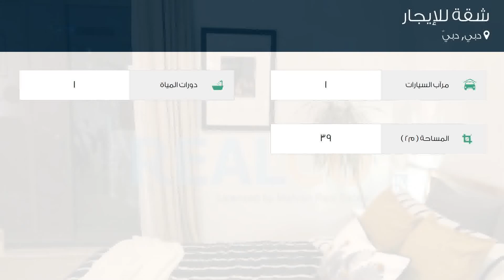شقة للإيجار في شارع 3, دبي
تفاصيل العرض:-

رقم: 4781776

ميزات:-

1 عدد دورات المياه, 1 سعة مرآب السيارات, مسبح, تكييف مركزي